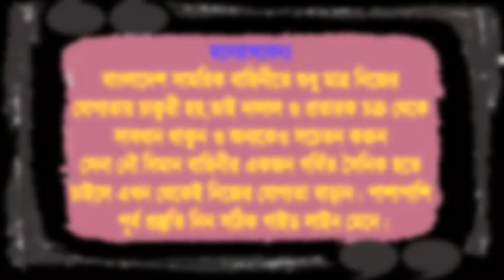মারুফ ও আশরাফুলের কেমন লেগেছে সেনাবাহিনীর প্রস্তুতি নিয়ে !! Bangladesh Army পরীক্ষার কোচিং